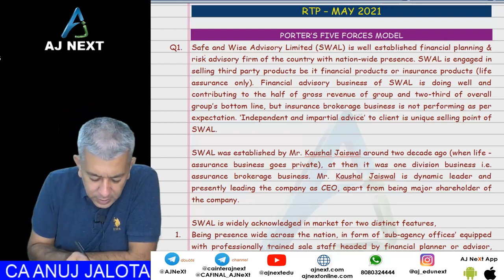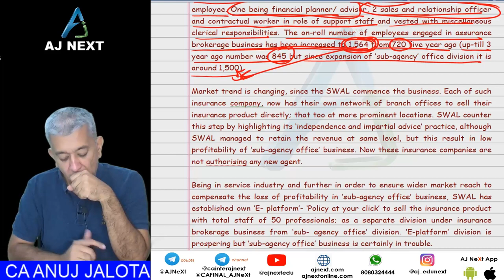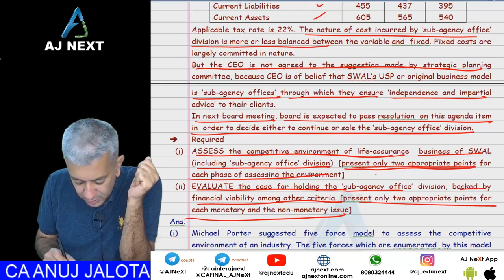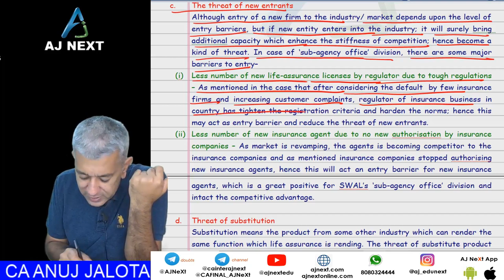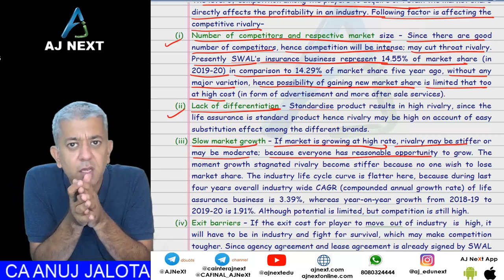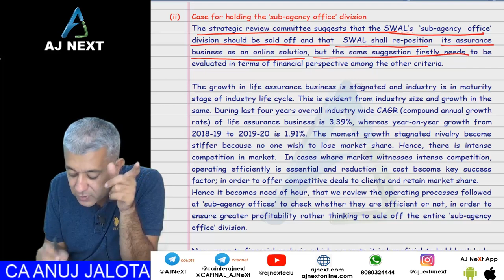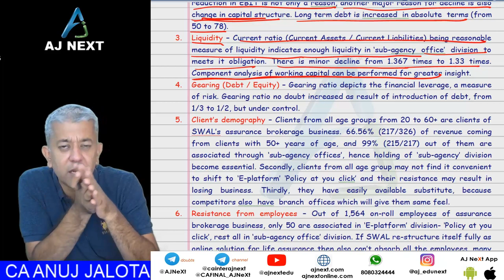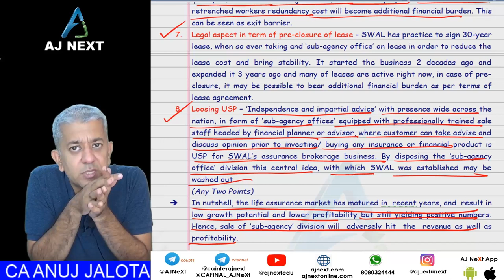CA Final RTP Question and Answer Video Lecture! May 2021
Welcome to the CA final RTP question and answer video lecture!

This video covers in detail Q1 of RTP issued by ICAI for May 2021 – CA FINAL attempt.

One of the themes of this video is Michael porter's five forces video lecture as the first question is on Michael Porter Five forces analysis. We are not discussing the questions in short but we are doing a full exhaustive coverage of the questions. All other question's lectures will be coming in LIFETIME UPDATES which is given to the students who join the Regular Batch of SCMPE.

Q1 Porters 5 forces model  00:01:45
Q2 OEE  01:13:57
Q3 Environmental Mgt Accounting  01:48:24
Q4 Manufacturing Cycle Efficiency  02:20:05
Q5 Decision Making – Temporary Shut down point  02:45:15
Q6 JUST in TIME  03:04:10
Q7 JUST in TIME  03:16:45
Q8 Pricing Policy  03:20:55
Q9 Budgetary Control  03:43:34
Q10 Cellular Manufacturing  03:58:42
Q11 Cellular Manufacturing  04:51:47

In lifetime updates, a student already has
1.    All RTP
2.    All past papers
3.    All new case studies
4.    Any new study material like the Global Reporting Initiative (GRI) and Integrated Reporting (IR) etc

In RTP of May 2021, ICAI has put concepts which are not even there in the module. We will cover those also and complete lectures will come in LIFETIME UPDATES.

Download the AJ NeXt app from
Android Play Store